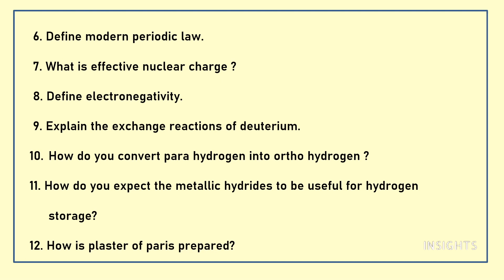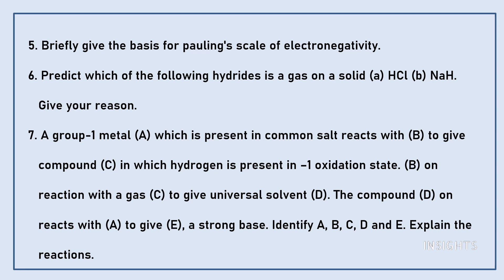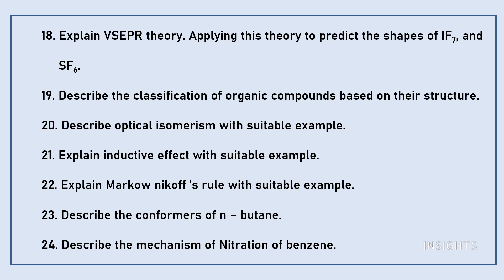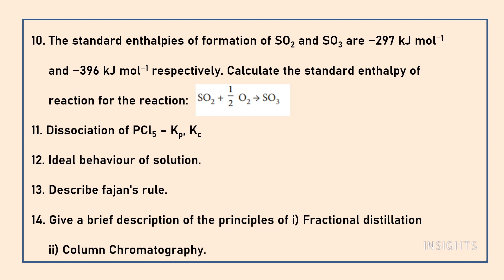11th Std Chemistry- Important Questions for Revision - Public exam 2023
Let us get started with our preparations for Public exam by learning the important questions.
5/85, III Main Road, Otteri Extension, Vandalur, Chennai- 600 048

INSIGHTS
Chemistry,12th std , important questions, public exam 2023 , important questions 2023